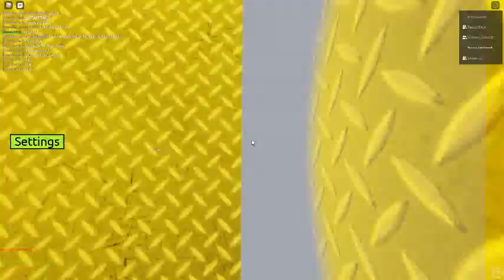Crystal Research Facility {Minor Update} Startup Failure